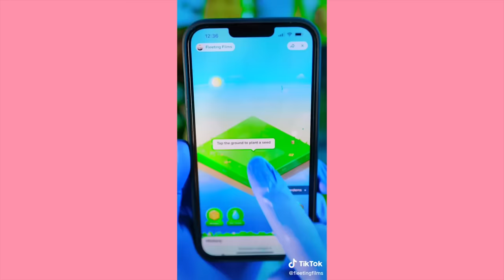Fruit Surgery | Fleeting films TikTok Complication